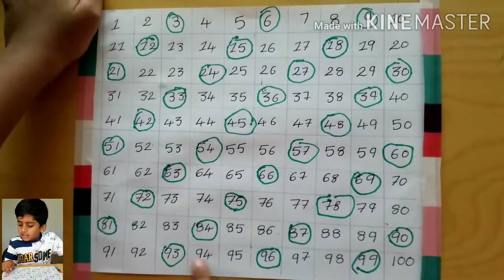Count by 3s/ Skip counting by 3s; easy way to learn.